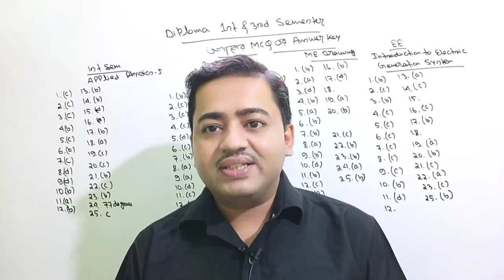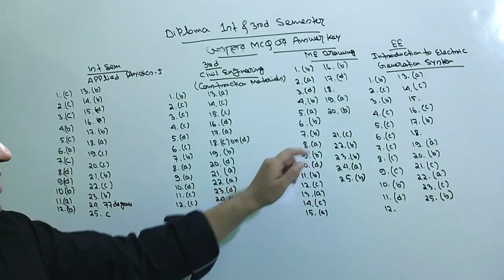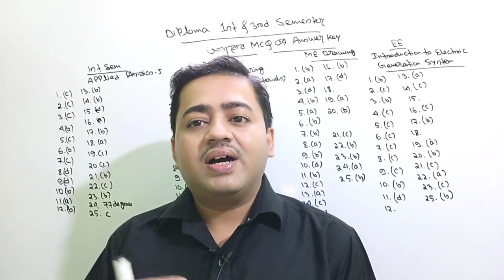ডিপ্লোমা 1st &3rd সেমিস্টারের ছাত্র ছাত্রীরা এক ঝলকে দেখে নাও আজকের পরীক্ষার MCQ প্রশ্নের সঠিক উত্তর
Wbscte New Notice for diploma 1st and 3rd semester
Diploma 1st semester today's applied physics answer key
Diploma 3rd semester today's construction of materials answer key
Diploma 3rd semester today's Me Drawing answer key
Diploma 3rd semester today's Electrical Engineering answer key